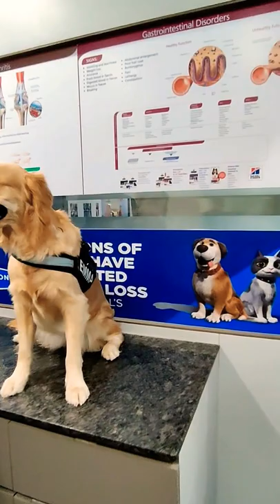Dog at the vet